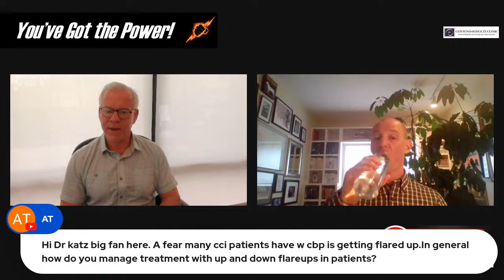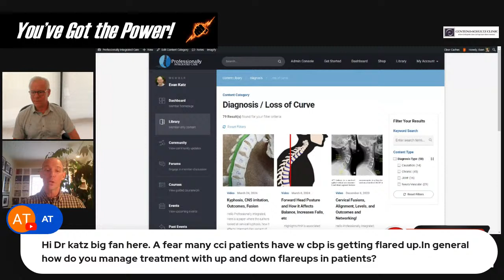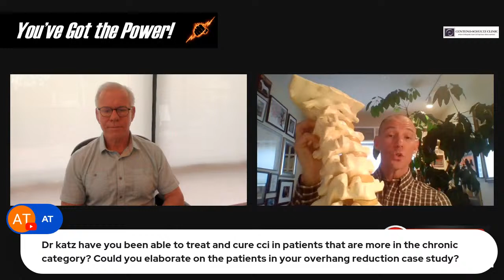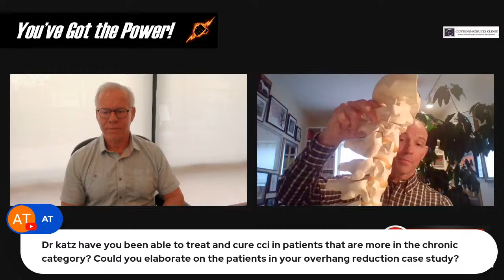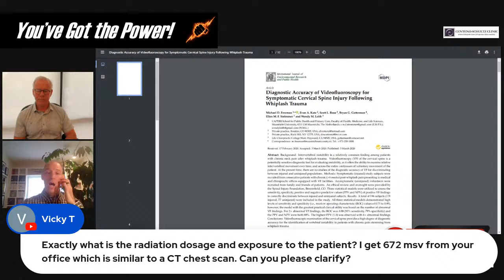What's the Deal with CCI and DMX: Interview with Evan Katz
Dr. Centeno interviews Dr. Katz on DMX and CCI.

Centeno-Schultz Clinic
403 Summit Blvd Suite 201
Broomfield, CO 80021